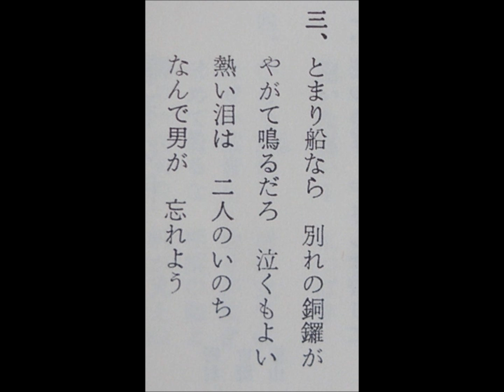倉若晴生集 《とまり船》